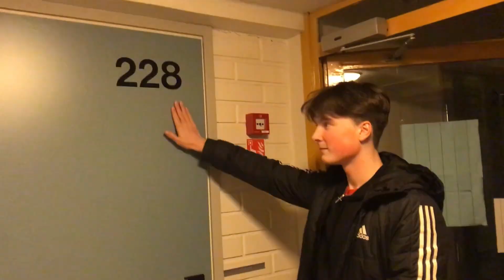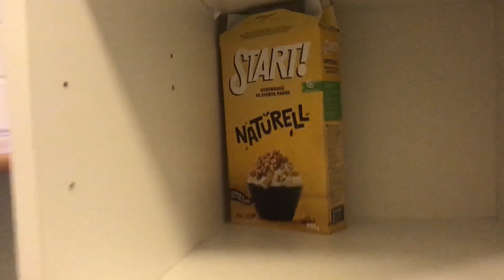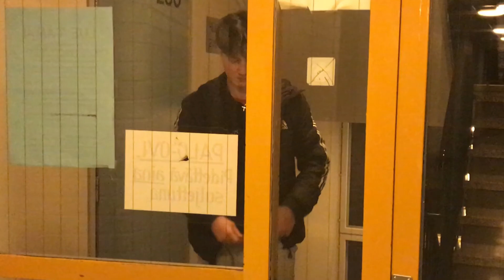ASUNNON ESITTELY VIDEO!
Kiitos kun katsoit! Tein tämän videon läpällä, mutta samalla pääsitte näkemään millaisessa kopissa elän arki päivät :D

MUISTA TILATA KANAVA JA TYKKÄÄ VIDEOSTA! :)
Kommentoi mitä mieltä olit videosta!

Käykää seuraamassa:

sc @eerovahvaselka